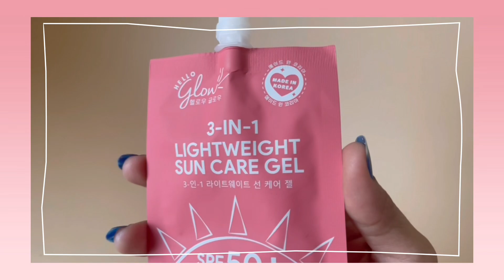Trying Hello Glow 3-in-1 Lightweight Sun Care Gel for 30 days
I POST EVERY SATURDAY AND SUNDAY 3:00 PM :)